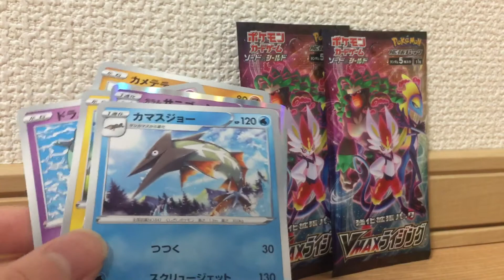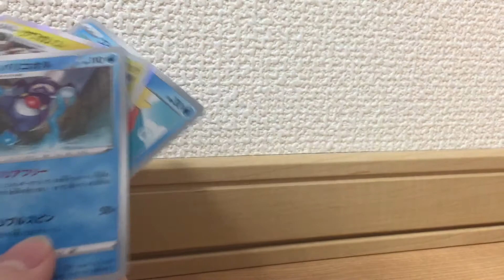ポケモンカードゲームVMAXライジングを開封